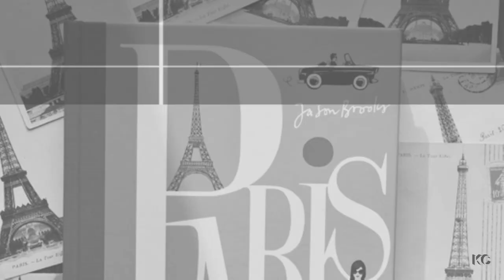Simone Kopmajer - Change The World [Eric Clapton]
Lyrics:
"If I could reach the stars
Pull one down for you
Shine it on my heart
So you could see the truth
That this love I have inside
Is everything it seems
But for now I find
It's only in my dreams
That I can change the world
I'd be the sunlight in your universe
You'd think my love was really something good
Baby, if I could change the world
If I could be king, even for a day
I would take you as my queen
I would have it no other way
And our love would rule
This kingdom we have made
Till then I'd be a fool, wishin' for the day
I would be the sunlight in your universe
You would think my love was really something good